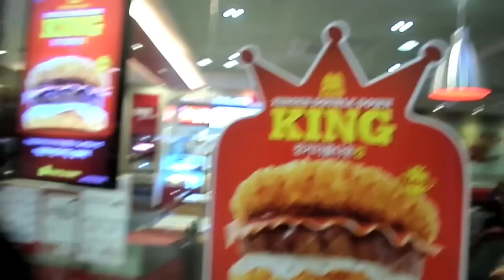ZINGER DOUBLE DOWN KING TASTE TEST ‪|‬ KFC Korea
If you enjoyed watching please thumbs up this video!^^

and ask for Rina for the BEST ENGLISH SERVICE!! ^^

Send letters to:
Hallyu Back
445-900
SOUTH KOREA